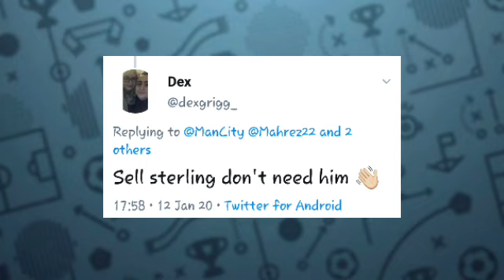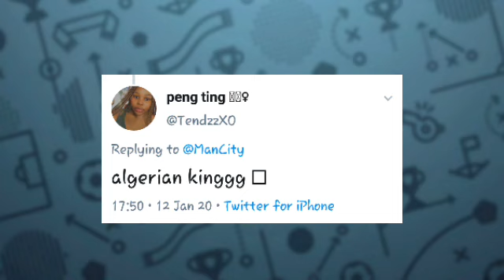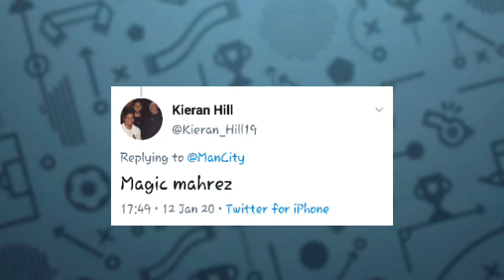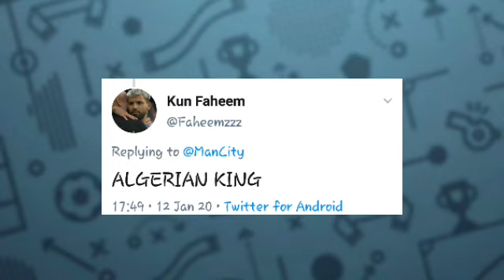عاجل جنون و فرحة هستيرية من جماهير مانشستر سيتي عن أداء رياض محرز أمام استون فيلا